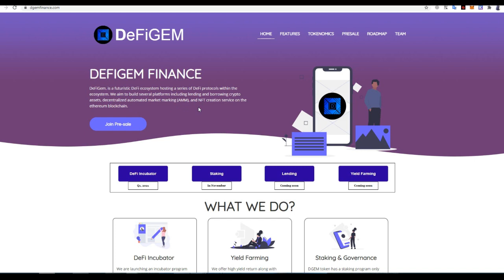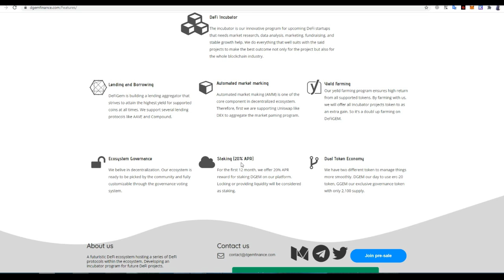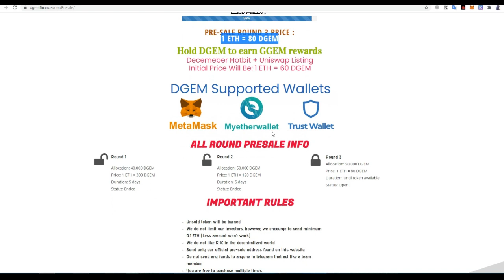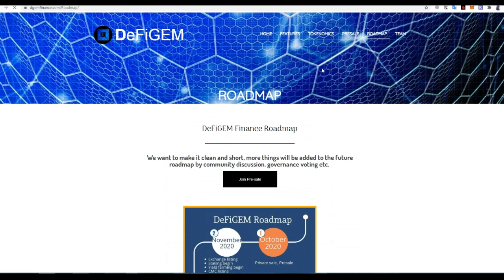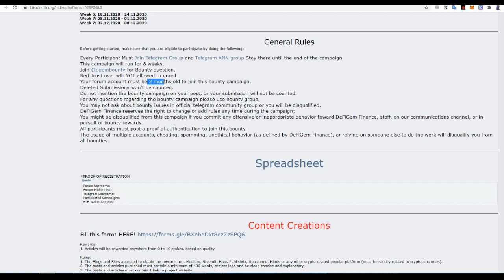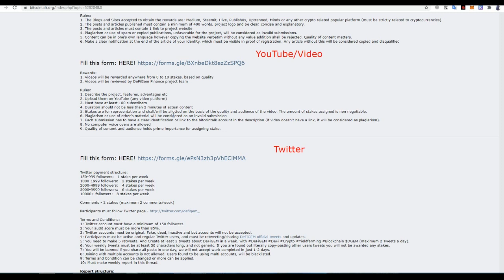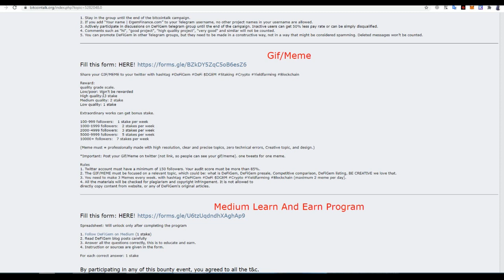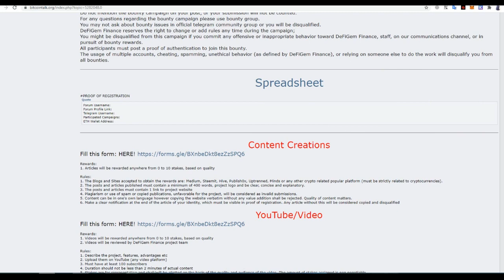DefiGem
Author: albertjohn2020

Wallet: 0xbd88ee47b8b03ee312fc1ccb3afe8bd90b2c8665